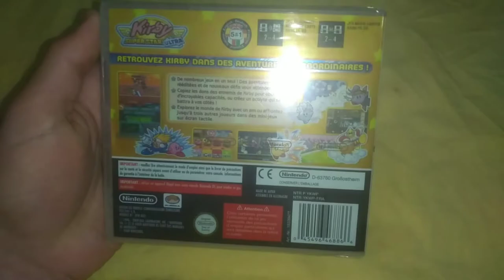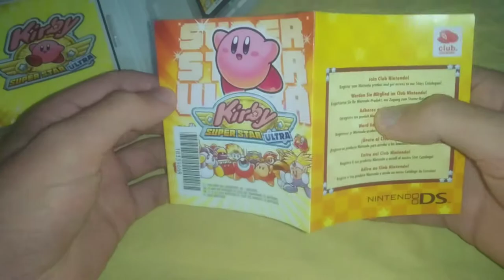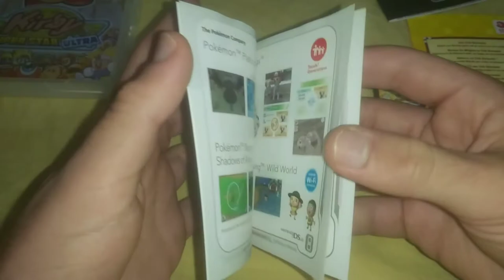Unboxing/Déballage - (FRA) Kirby: Super Star Ultra